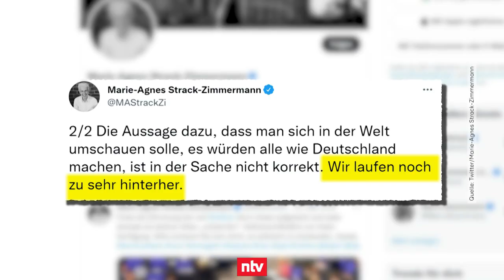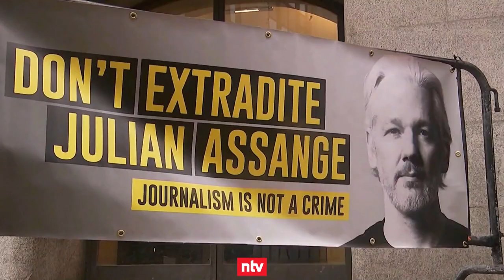Ukraine Update - Die Lage am 20. April | ntv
In einem neuen News-Format auf Ukrainisch präsentiert die renommierte ukrainische TV-Journalistin Karolina Ashion die wichtigsten Themen rund um den Krieg in der Ukraine sowie den Alltag der Geflüchteten in Deutschland. Zu sehen gibt es das "Ukraine Update" von Montag bis Freitag auf ntv.de, RTL.news und YouTube.